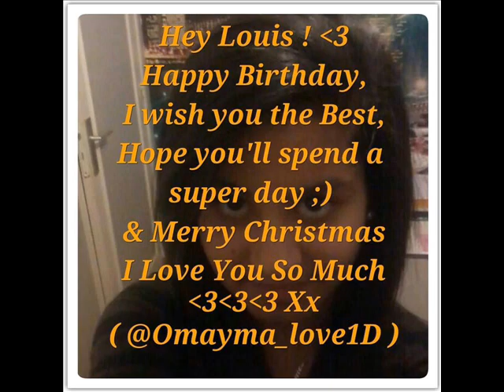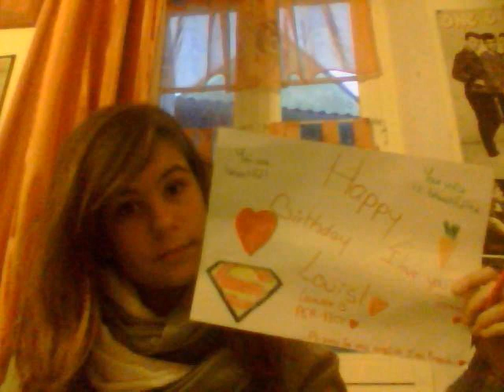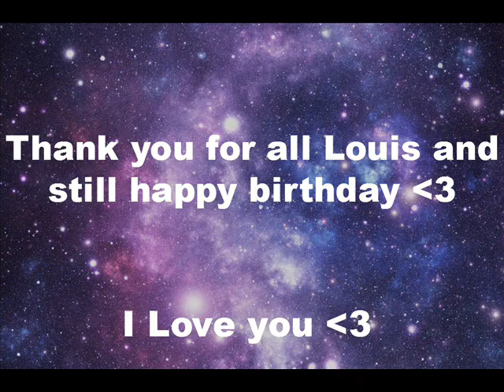HAPPY 22TH BIRTHDAY LOUIS! (24\12\2013)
Happy birthday by Quebec and french directioners!